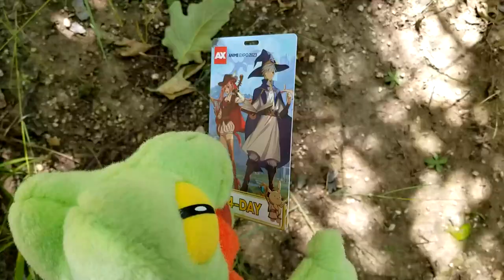Meet TreeckoBro at Anime Expo 2023!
If you want to meet the Treecko of bros AND you're in California AND you're going to Anime Expo 2023 from July 1st to the 4th at the Los Angeles Convention Center... now's the time.

For real, hit me up on Twitter. Don't be shy.

If you want to support me!